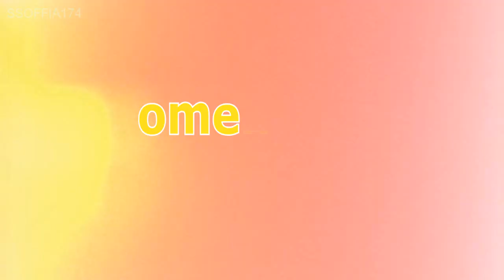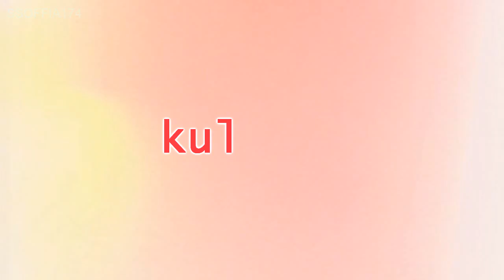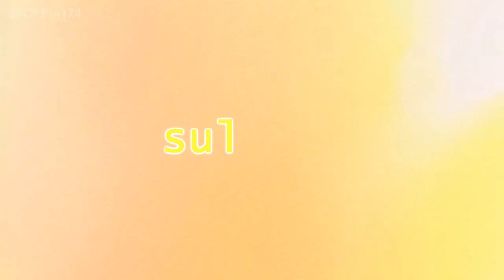Mikael Gabriel - Riippumatto + lyrics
Mikael Gabriel - Riippumatto
Toivottavasti kaikki sanat meni oikein :D